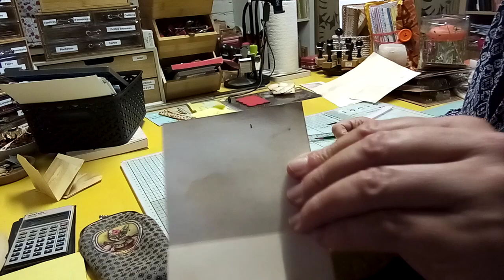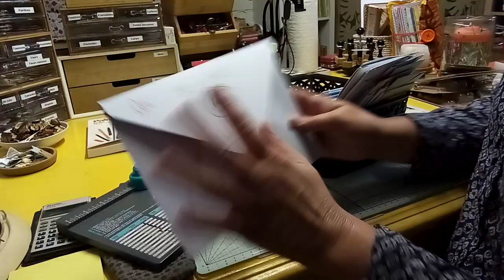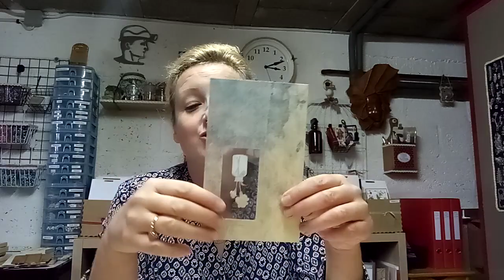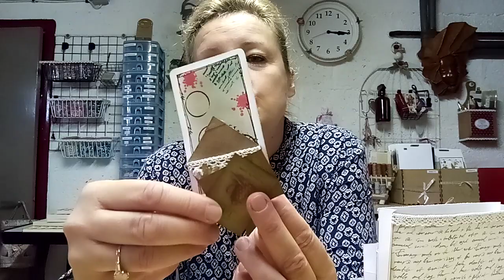(109) Suite embellissement et blabla. Partie 3.